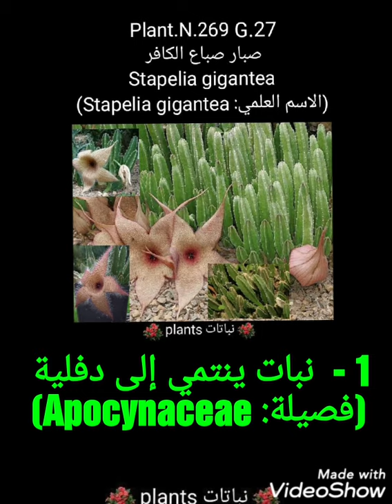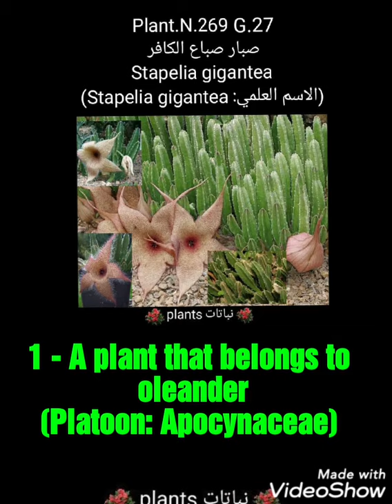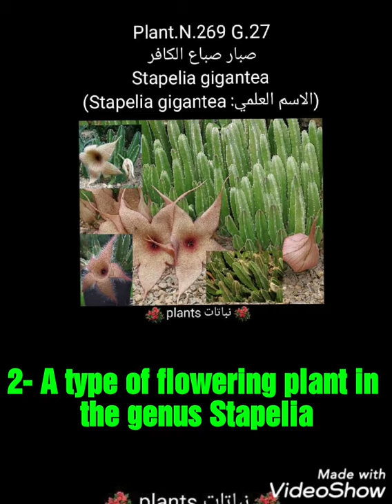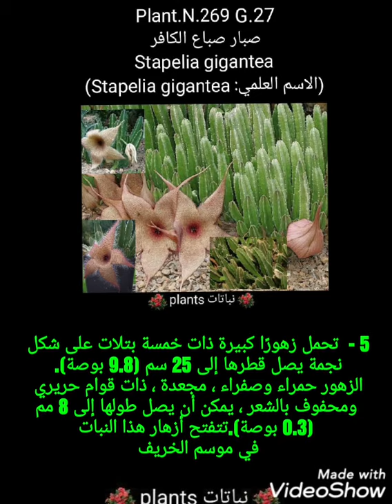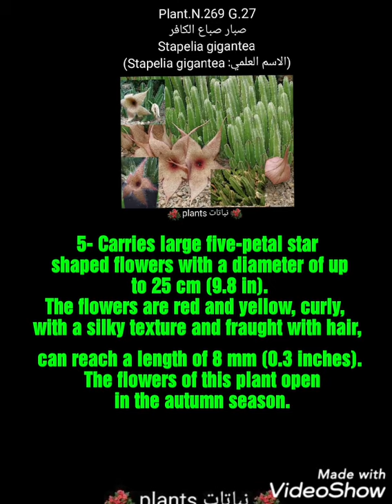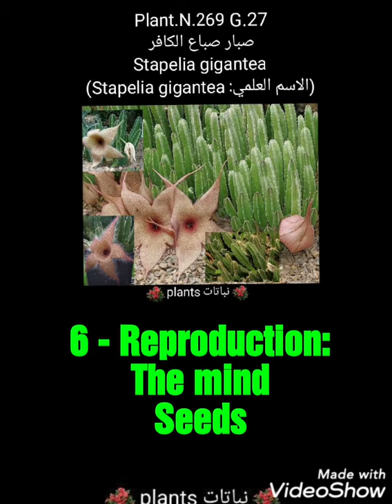صبار صباع الكافر Stapelia gigantea (الاسم العلمي: Stapelia gigantea)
Plant.N.269 G.27

صبار صباع الكافر
Stapelia gigantea

(الاسم العلمي: Stapelia gigantea)

1 -  نبات ينتمي إلى دفلية
(فصيلة: Apocynaceae)

2 -  نوع من النباتات المزهرة في جنسStapelia

3 - يصل طوله إلى 20 سم (8 بوصات)

4 - نبات  عصاري مكون من كتل مع سيقان خضراء منتصبة 3 سم (1.2 بوصة).

5 -  تحمل زهورًا كبيرة ذات خمسة بتلات على شكل نجمة يصل قطرها إلى 25 سم (9.8 بوصة).
الزهور حمراء وصفراء ، مجعدة ، ذات قوام حريري ومحفوف بالشعر ، يمكن أن يصل طولها إلى 8 مم (0.3 بوصة).تتفتح أزهار هذا النبات في موسم الخريف

6 - التكاثر:
العقل
البذور
Plant.N.269 G.37

Cactus cactus infidel
Stapelia gigantea

(Scientific name: Stapelia gigantea)

1 - A plant that belongs to oleander
(Platoon: Apocynaceae)

2- A type of flowering plant in the genus Stapelia

3 - Up to 20 cm (8 inches) long

4- A succulent plant with lush green stems 3 cm (1.2 inches).

5- Carries large five-petal star shaped flowers with a diameter of up to 25 cm (9.8 in).
The flowers are red and yellow, curly, with a silky texture and fraught with hair, can reach a length of 8 mm (0.3 inches). The flowers of this plant open in the autumn season.

6 - Reproduction:
The mind
Seeds